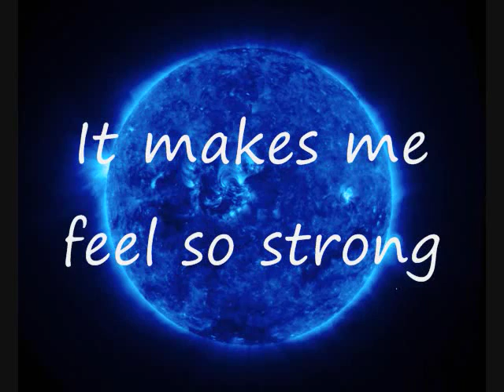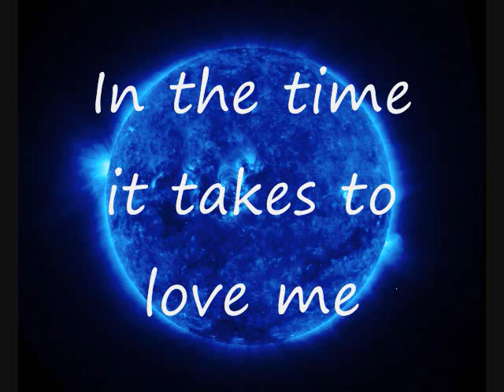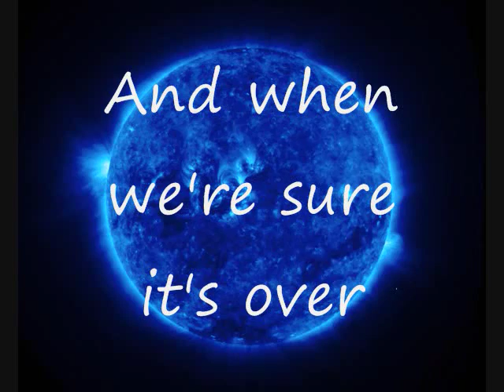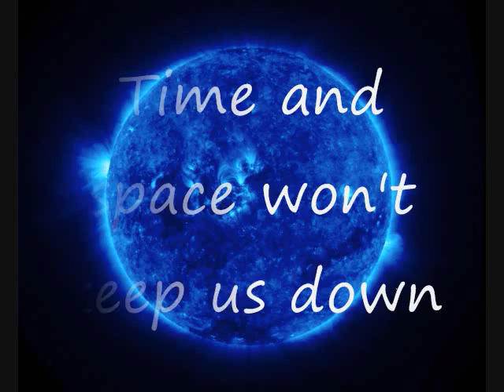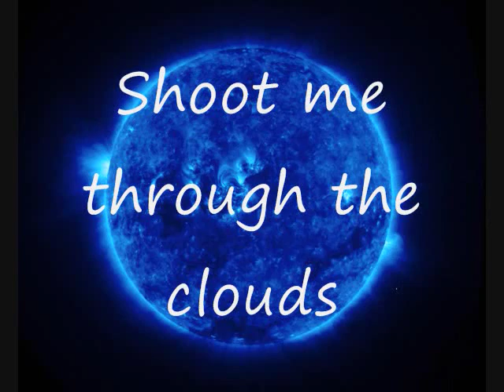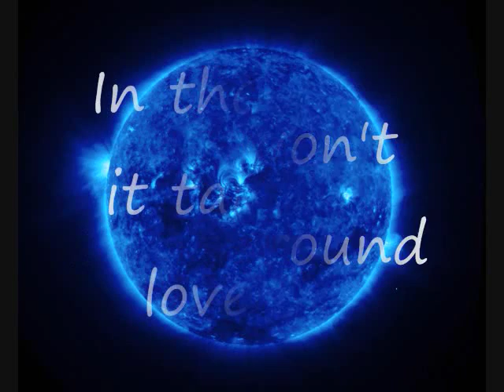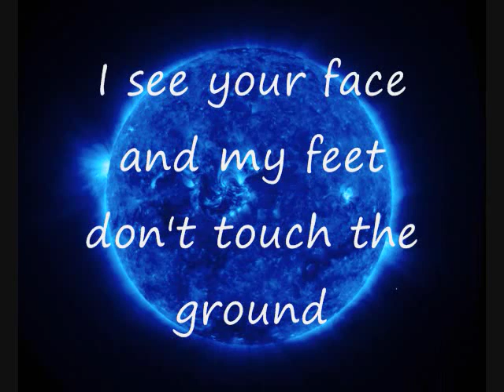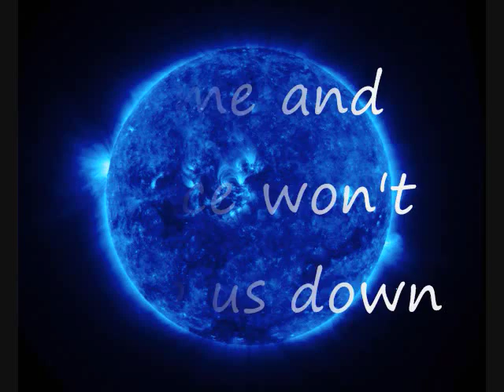Flesh For Lulu - Time and Space